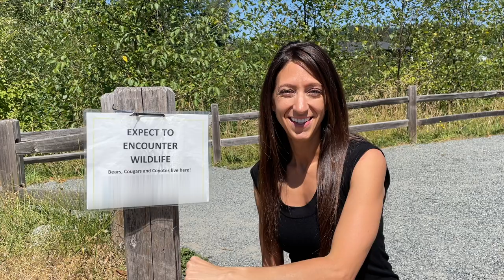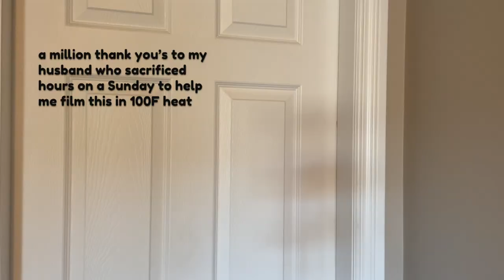Perks of a Child Free Life (2021)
To celebrate International Childfree Day let's talk about the perks of a child free life. There are too many to list, but here are some of the most popular childfree perks.

🗽 BORED of always doing the same activities? Try something new!

August 1st is International Childfree day so let's celebrate our childfree life! In this video I share some of the perks of a childfree life that people have shared with me. The childfree by choice lifestyle has so many advantages: flexibility, freedom, lots of time for hobbies and travel. The list is endless for what childfree people can enjoy.
★ MUSIC ★
★ PHOTOGRAPHY/IMAGES/VIDEO ★
Video by Nuthan Murarysetty from Pexels